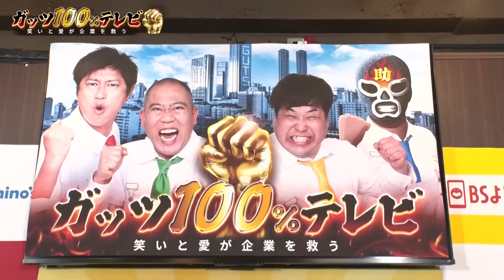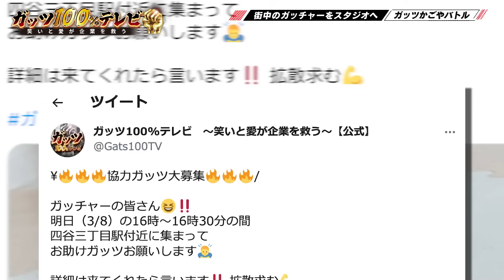１周年SP後半戦！ナベプロレスでついに決着！/出演:中山功太、鬼越トマホーク、市川刺身（そいつどいつ）、前野悠介（クロスバー直撃）【フル動画 #52】‹後編›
プロモーション：ファミリーマート、くら寿司、アシックス、ドムドム、アドビ、ガスト、クラシエ、浅草花やしき、ロゴス、リナビス、昭和西川、日本たまごかけごはん研究所、ラウンドワン、スカイツリー、サカイ引越センター、スプリング・ジャパン、ロッテ、ローリーズファーム

中山功太(MC)
パンサー 尾形
プラス・マイナス 岩橋
コロコロチキチキペッパーズ ナダル
鬼越トマホーク
そいつどいつ 市川刺身
クロスバー直撃 前野悠介

▼今回の内容
今回は祝1周年！感謝還元タイマンガッツSP後編✨
後編でもレギュラー交代を懸けたガチンコバトルが白熱🔥🔥🔥
日ごろの感謝を込めてガッチャーの皆様との協力企画も実施👊
果たしてレギュラーの座は誰の手に？👑

🔥挑戦者大募集🔥
ガッツ100%テレビでガッツメンバーに挑戦(共演)したい貴方！
芸人・俳優・歌手・アスリート・YouTuber・職人など…
どんな挑戦者もガッツ100%で向き合います！

さらに‼
ガッツメンバーにPRして欲しい企業や団体様からのご依頼もお待ちしてます！

※厳正なる審査の元、お返事させていただきます

0:00　オープニング🔥
0:56　ガッチャーを探せ！ガッツかごやバトル👊
5:36　バトル開始！街中のガッチャーをスタジオへ🧺
12:19　ナベプロレス世界最強6人タッグマッチ🍲
13:19　第１試合　刺身vsナダル👊🔥
16:40　第２試合　前野vs尾形👊🔥
20:50　第３試合　坂井vs岩橋👊🔥
21:45　第３試合交代　金ちゃんvs岩橋👊🔥
22:48　第４試合　前野vsナダル👊🔥
23:21　結果発表！レギュラーの座を手にしたのは…👑

▼「ガッツ100%テレビ 〜笑いと愛が企業を救う〜」とは？
毎週土曜日21時30分～ BSよしもと （ch265）にて放送中📺
吉本興業に所属する約6000名の芸人の中で、
特に 「ガッツがある」 4名の芸人が、全国の企業を盛り上げる為に、
企業の商品やサービスを全力で、「ガッツ100%🔥」で「熱く🔥」「面白く🔥」紹介していく、新しい形式の企業バラエティ番組です💪

PC・スマートフォンから視聴いただけます👀

※ご視聴にはFANY ID登録（無料）が必要です。